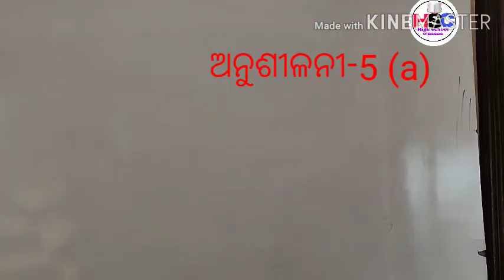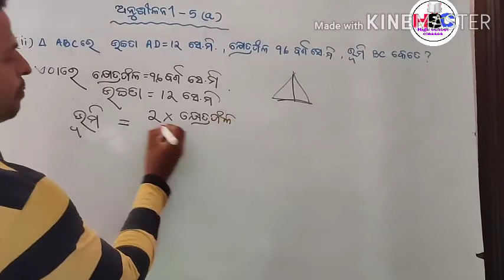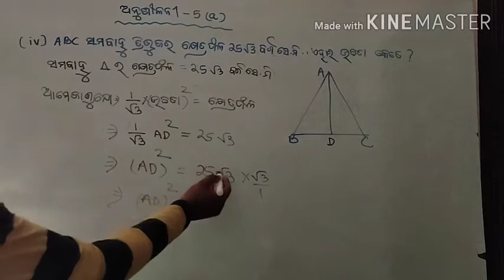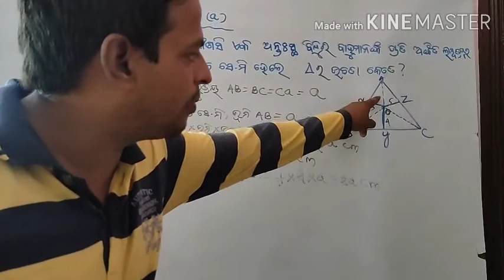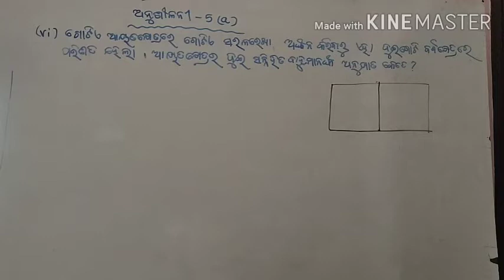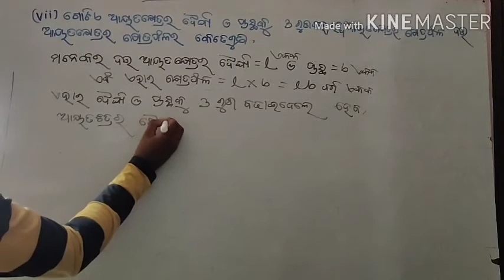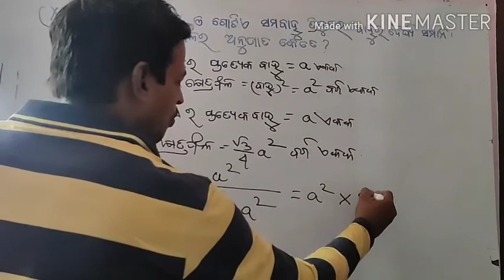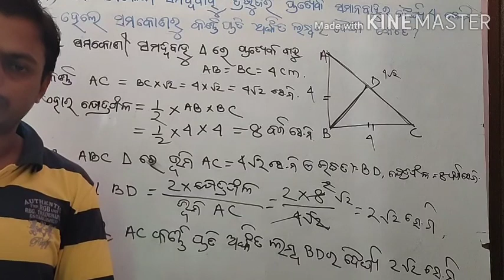ନବମ ଶ୍ରେଣୀ ପରିମିତି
ଅନୁଶୀଳନୀ - 5(a)